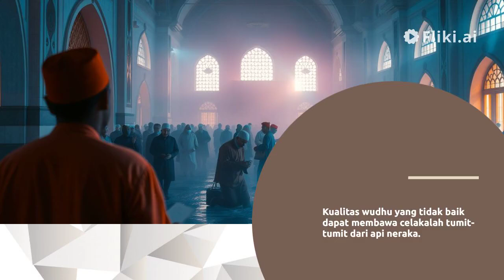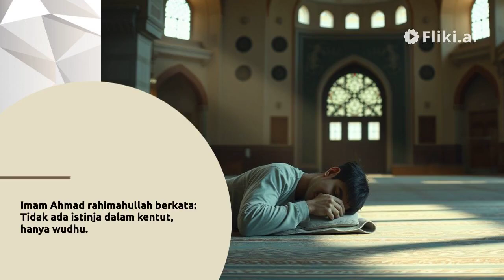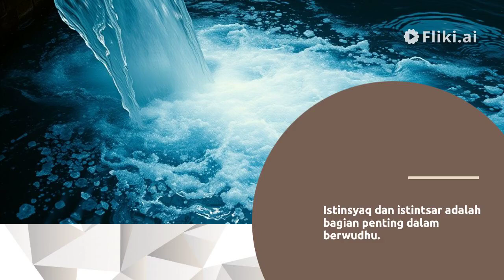Dianggap Sepele, Inilah 10 Kesalahan Fatal Saat Wudhu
Assalamualaikum warohmatullohi wabarokatuh, Rekan Sahabat yang dikasihi Allah. Kembali lagi bersama kami di saluran ini yang senantiasa berusaha memberikan informasi Islami untuk membimbing langkah-langkah kita dalam menjalani kehidupan.

Video ini menjelaskan tentang Dianggap Sepele, Inilah 10 Kesalahan Fatal Saat Wudhu. Yuk kita simak videonya bersama

Terima kasih atas perhatian dan partisipasinya. Wassalamualaikum warohmatullohi wabarokatuh.

Terimakasih :)

doa sedekah nasihatpendek kesalahan dalam wudhu yang tak disadari kesalahan saat wudhu 10 kesalahan fatal saat wudhu bisa batalkan shalat 10 kesalahan wudhu yang sering disepelekan jarang disadari 10 kesalahan fatal dalam berwudhu kesalahan wudhu adi hidayat 10 kesalahan dalam wudhu cara wudhu yg benar tata cara wudhu yang benar rukun wudhu